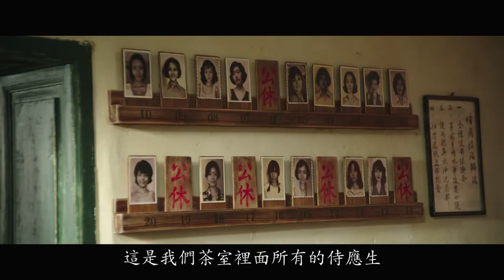電影《軍中樂園》(Paradise in Service) 正式預告